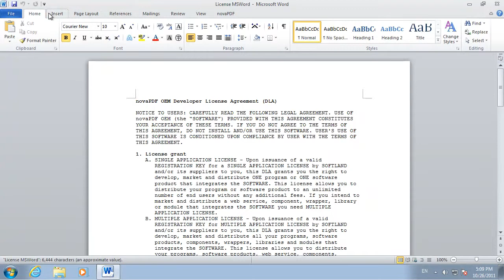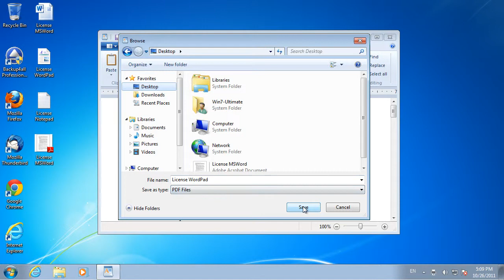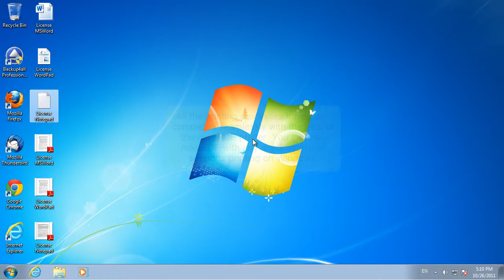Convert to PDF with novaPDF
novaPDF is a PDF converter that allows creating PDF files from any Windows application that supports printing. This tutorial shows some examples on how to convert to PDF from various popular Windows applications, as well as describing the general method for converting documents to PDF. To read a more detailed tutorial on PDF conversion, access this article